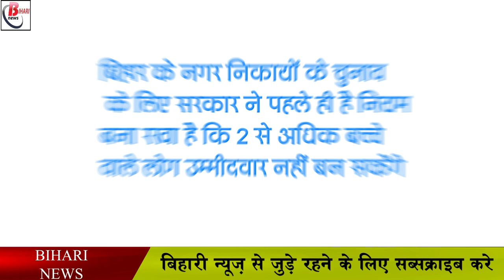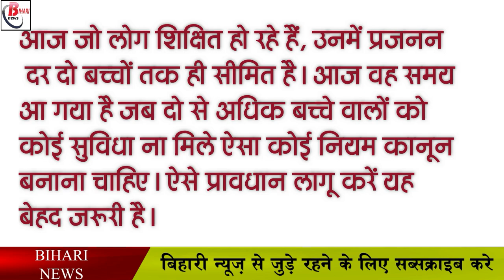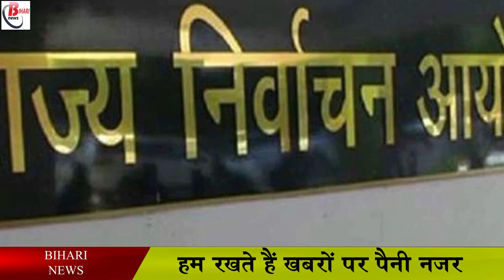जनसंख्या कानून को लेकर सम्राट चौधरी ने दिया बड़ा बयान